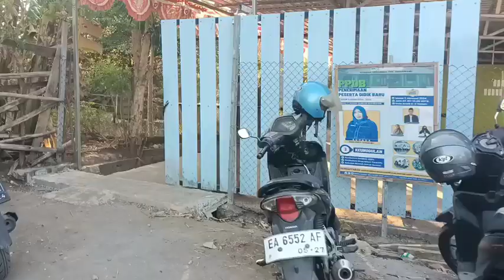Menikmati suasana pagi di sekolah